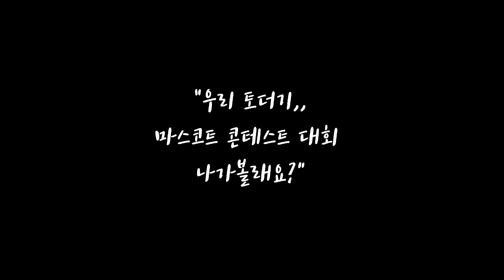라이징스타 토더기 연습 영상 유출